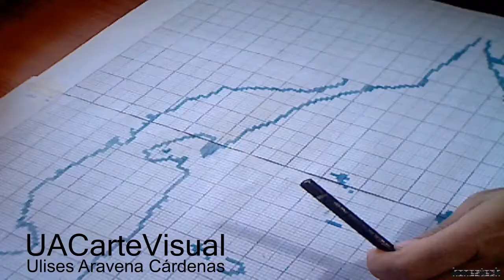Victor Jara punto cruz making off